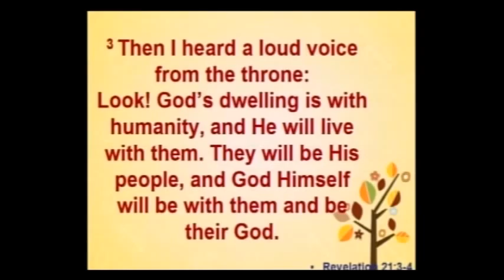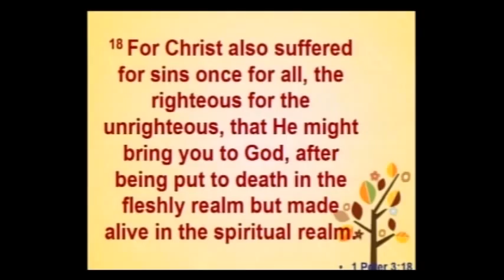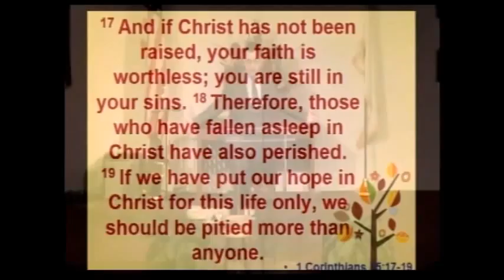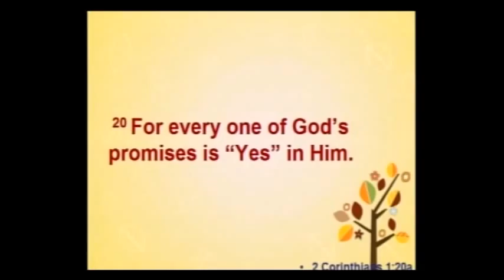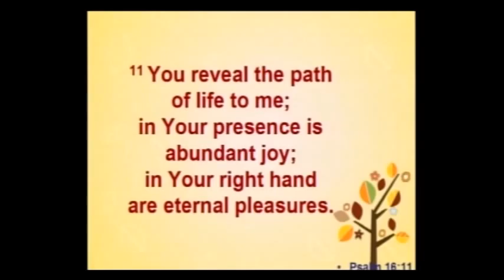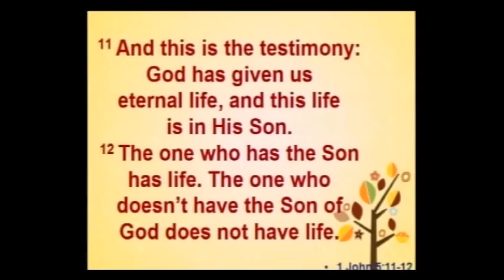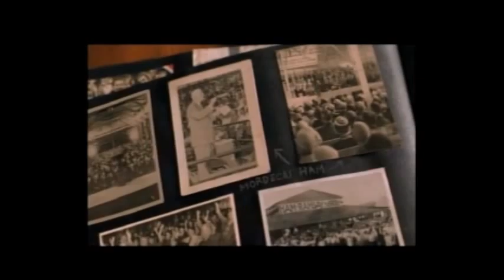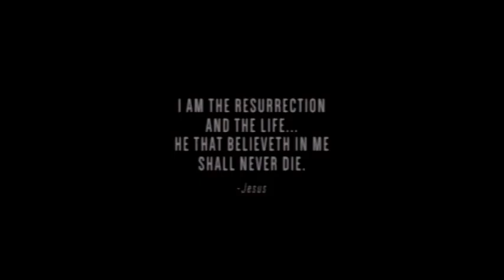When the Road is Uncertain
John 14:1-6